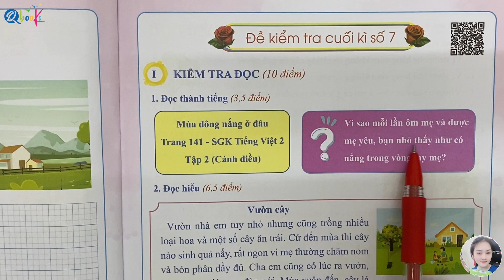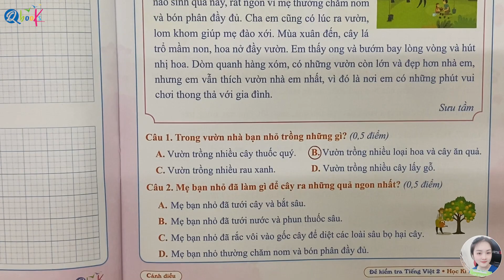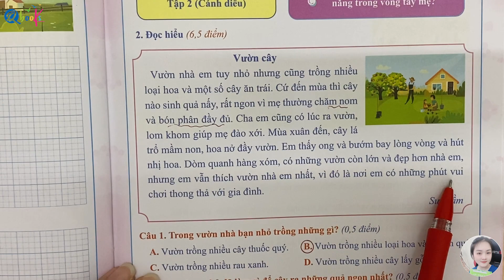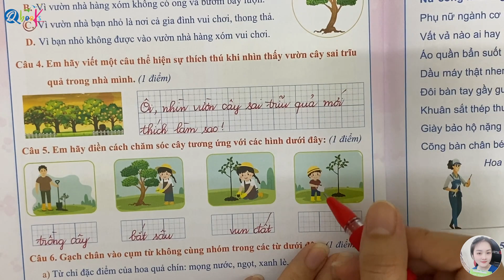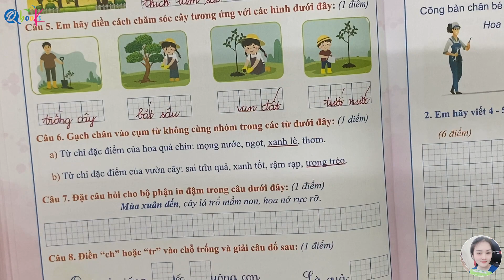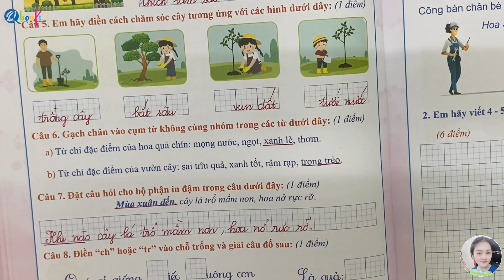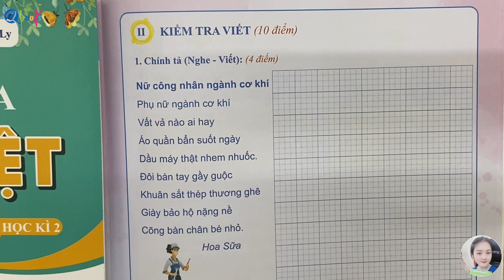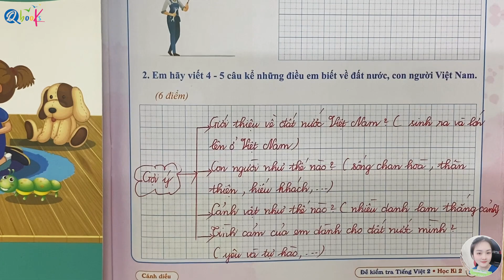Đề kiểm tra cuối học kì 2 | Tiếng Việt lớp 2 | Cánh diều | Đề số 7 | Cô Uyển Uyển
Chuỗi Video "Đề kiểm tra học kì 2 | Tiếng Việt lớp 2 | Cánh diều | Cô Uyển Uyển" là một tài liệu hữu ích, được xây dựng để giải các bài tập trong cuốn đề kiểm tra tiếng việt lớp 2 học kì 2 do nhà sách Qbook phát hành.

Với Video "Đề kiểm tra cuối học kì 2 | Tiếng Việt lớp 2 | Cánh diều | Đề số 7 | Cô Uyển Uyển" này cô Uyển sẽ cùng các em giải đề kiểm tra số 6 cuối kì 2 trong cuốn đề kiểm tra tiếng việt lớp 2 học kì 2 được thầy Quyền và Qbook biên soạn theo chương trình sách giáo khoa Cánh diều. Video được thiết kế theo yêu cầu giải chuẩn theo chương trình giáo khoa Cánh diều lớp 2 để gúp các em có thể đạt được điểm cao nhất trong kì thi này.
Video bao gồm 2 phần:
00:00 Phần 1: Phần kiểm tra đọc trong đề số 7 của chuỗi đề kiểm tra kì 2 tiếng việt lớp 2.
10:45 Phần 2: Phần kiểm tra viết trong đề số 7 của chuỗi đề kiểm tra kì 2 tiếng việt lớp 2.

Thầy Quyền mong rằng Video "Đề kiểm tra giữa học kì 2 | Tiếng Việt lớp 2 | Cánh diều | Đề số 7 | Cô Uyển Uyển" sẽ giúp ích cho các em học sinh ôn tập và chuẩn bị tốt cho kỳ thi cuối kì 2 môn Tiếng Việt lớp 2. Video này sẽ đem lại cho các em học sinh những kiến thức và kỹ năng cần thiết để tự tin bước vào kỳ thi giữa kì, đạt kết quả tốt và hoàn thành chương trình học tiếng việt lớp 2 một cách xuất sắc.

Cuối cùng, thầy chúc các em đạt điểm cao trong kì thi cuối kì 2 tiếng việt lớp 2 sắp tới.